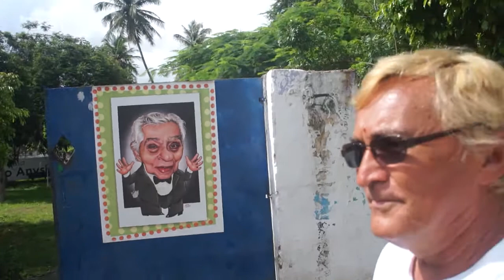KENNEDY LITAIFF: SER ATEU